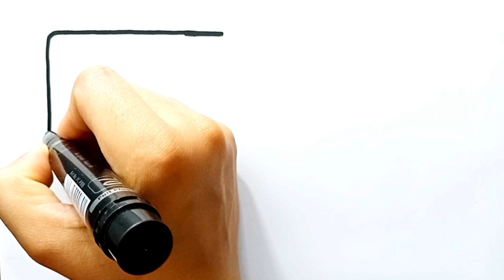Makeup drawing , Painting and coloring for kids and toddlers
Makeup drawing , Painting and coloring for kids and toddlers || How to draw Makeup